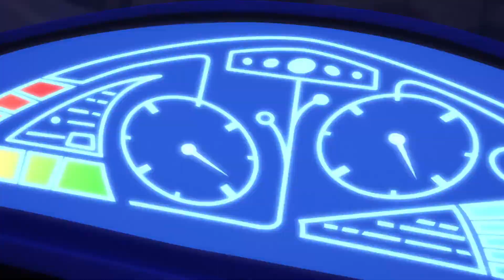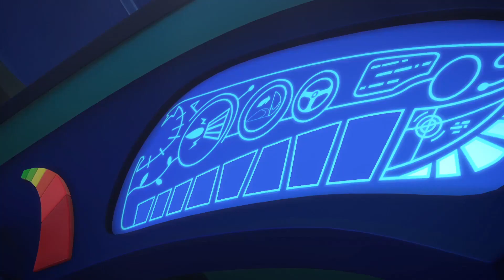Pyjamashjältarna - Owlette och den Givande Ugglan - PJ Masks På Svenska - Barnsånger